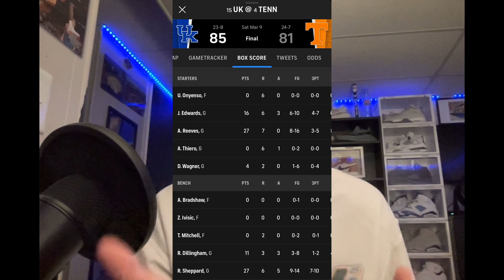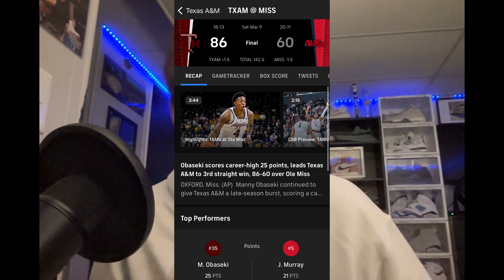The Wildcats SHOCK The Vols! The Road To #9 Starts NOW! |THW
In a hostile environment, must win situation. Antonio Reeves, Reed Sheppard and the Kentucky Wildcats pull off a stunner in Knoxville! Kentucky takes down #4 Tennessee, 85-81. Quick turnaround though, as the SEC tournament starts on Wednesday. Does the Cats actually have enough in the tank to make it happen?

X: TakeHisWhistle

THANK YOU ALL FOR LISTEN!